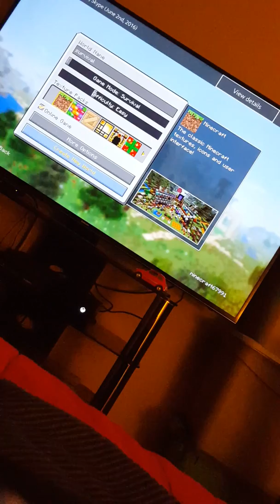Minecraft. Survival ep.1. Getting ready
It ends WELL I GOT SO MUCH TO LOOK FOR.! :-/